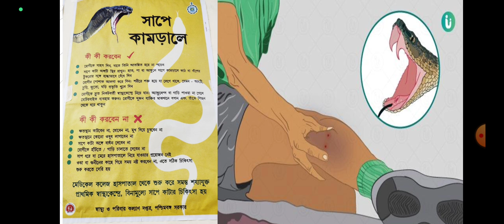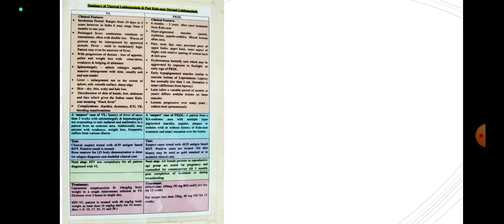সাপে কামড়ালে কি করবেন? কি করবেন না? সাপ এড়িয়ে চলবেন কিভাবে?